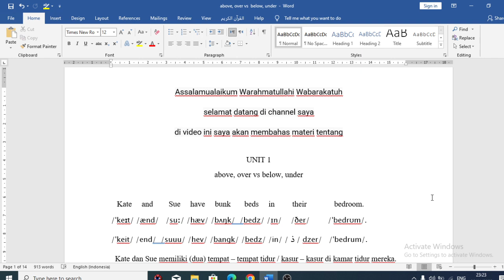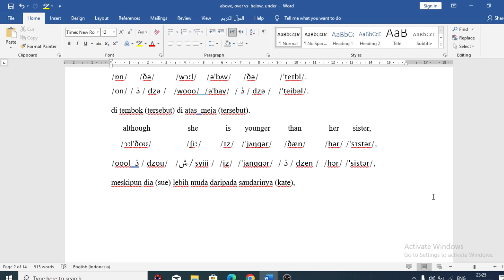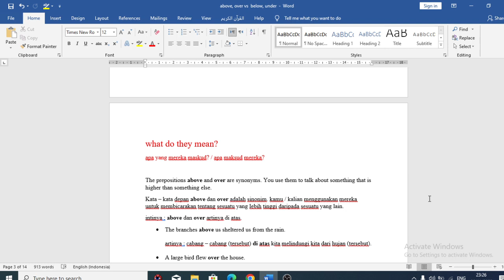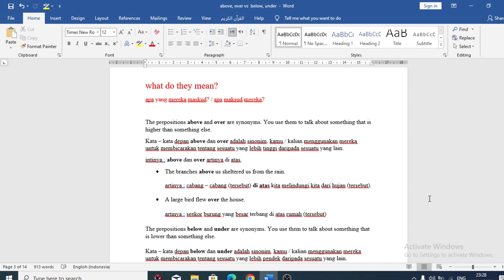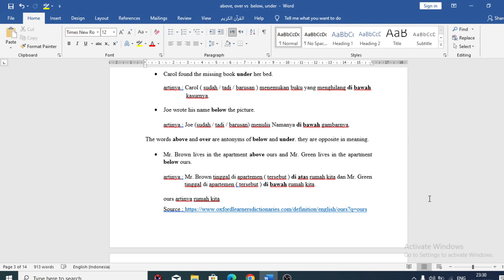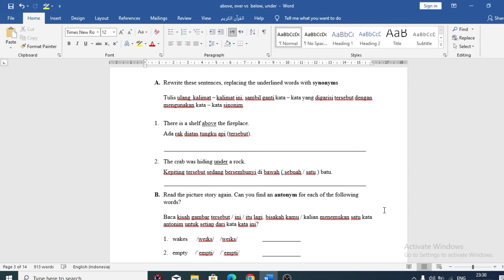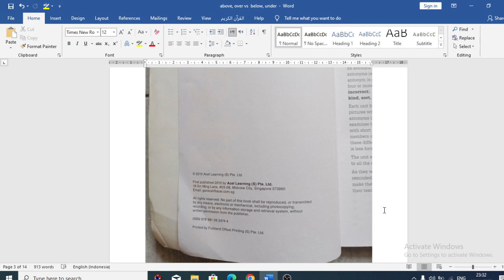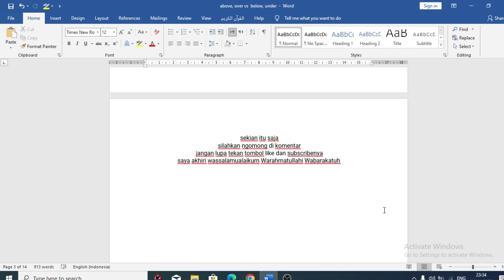buku vocabulary synonyms and antonyms 1 rosalind fergusson : unit 1 : above, over vs below under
mohon maaf, saya lupa mengucapkan penutupannya di waktu 10 : 40

videonya : 15,2 GB

mohon maaf saya lagi belajar edit video.
laptop saya kentang